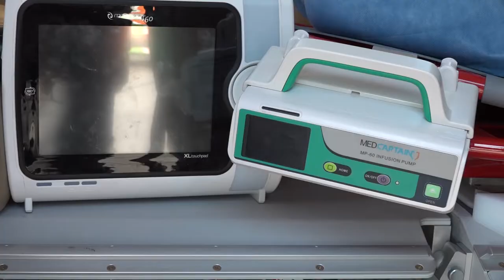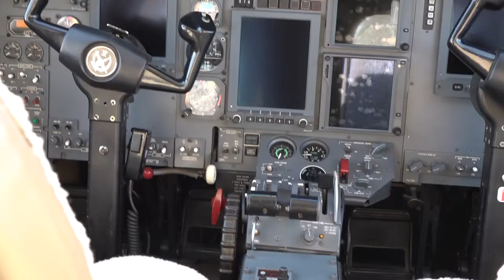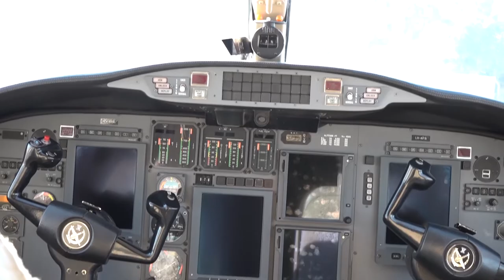PRESENTARON EN EL AEROPUERTO DE VIEDMA EL AVION SANITARIO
El avión sanitario Cessna Citation V Ultra adquirido por el Gobierno de Río Negro para la realización de vuelos sanitarios, arribó hoy al Aeropuerto "Gobernador Castello" de Viedma, donde la Provincia tomará posesión de la aeronave.